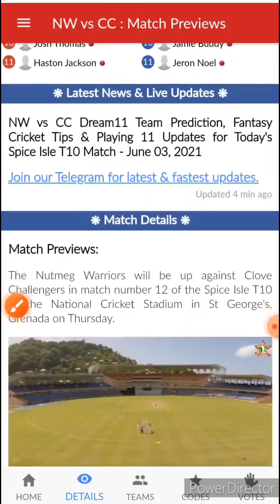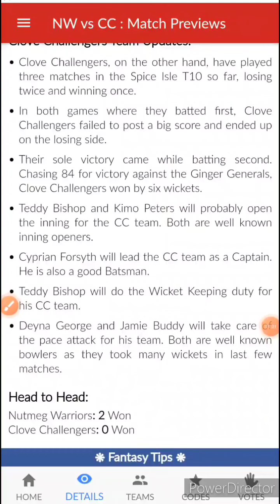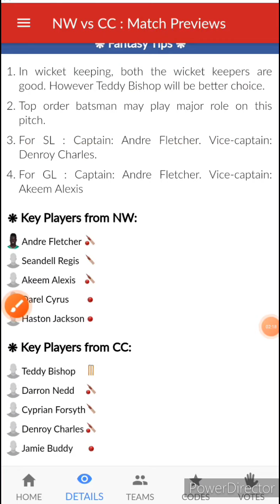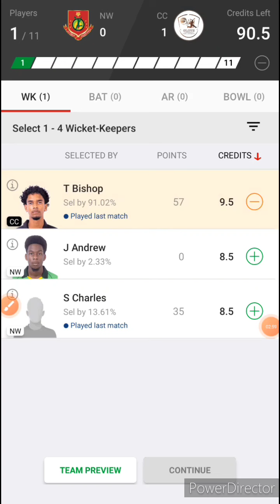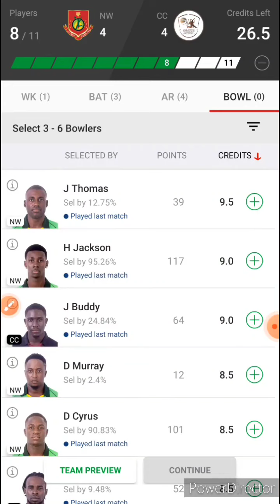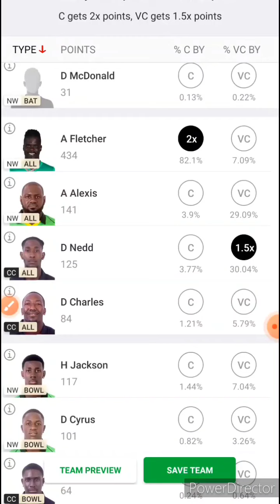NW VS CC Dream 11 Team🔥| NW VS CC Dream 11 team predictions| NW VS CC Match predictions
Dream11 Fantasy Prediction for NW vs CC🔥🔥

Earn Cash -